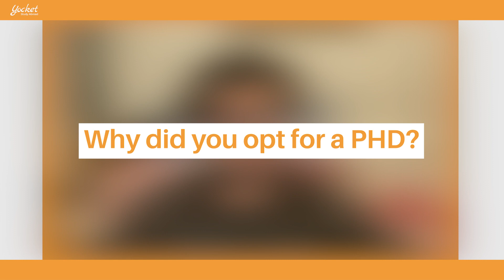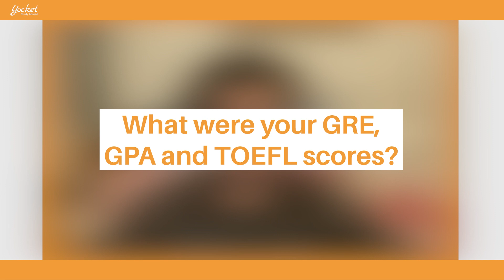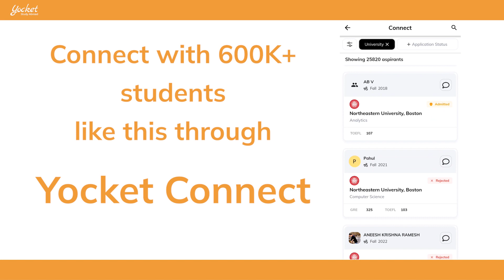How I got a job at Qualcomm after PhD in USA? | VIT student in NYU Stern | Yocket Connect EP 15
In this episode of Yocket Connect, we have Hitesh Poddar who will tell us about his journey! How did he manage to do PHD in US? How was his experience in Qualcomm and much more!